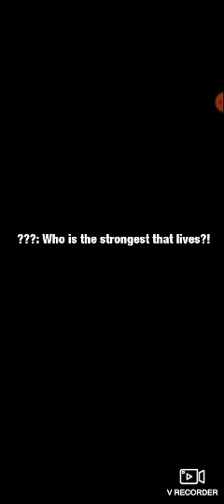DRAGON BALL Z / DOKKAN BATTLE